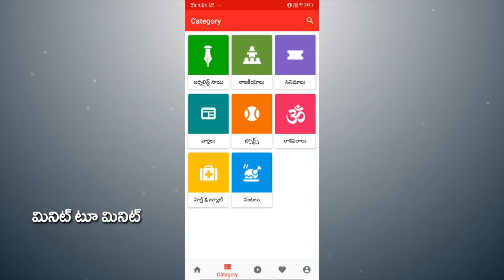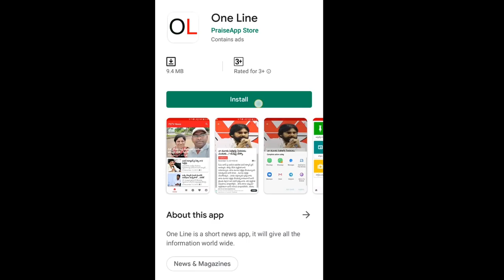Pawan Kalyan Rythu Soubhagya Deeksha Viramana | పవన్ కళ్యాణ్ రైతు సౌభాగ్య దీక్ష విరమణ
పవన్ కళ్యాణ్ రైతు సౌభాగ్య దీక్ష విరమణ